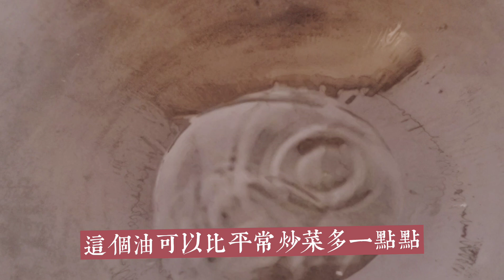陸配這樣吃鹹菜👍 鹹菜餅你吃過嗎？ 搜變全網沒人這樣教 50元的鹹菜 做出來的價值是多少呢